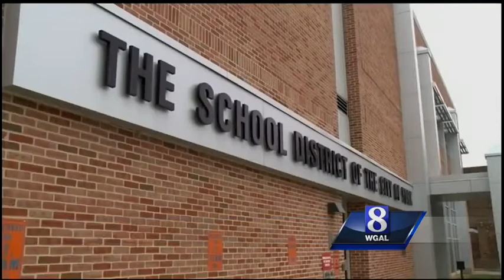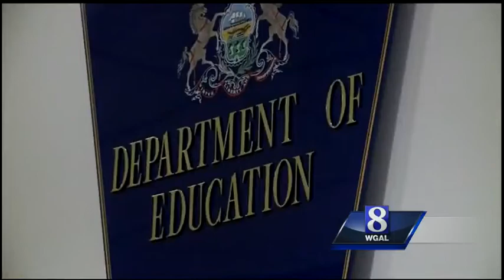Protesters say ‘no’ to York charter school takeover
Protesters chanted outside the York County courthouse during the latest takeover hearing Monday regarding York City School District.